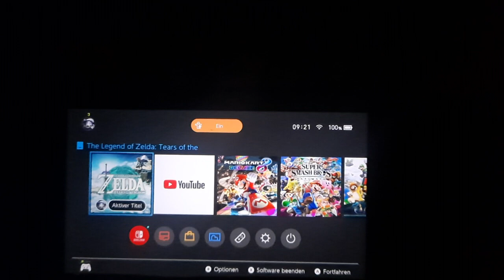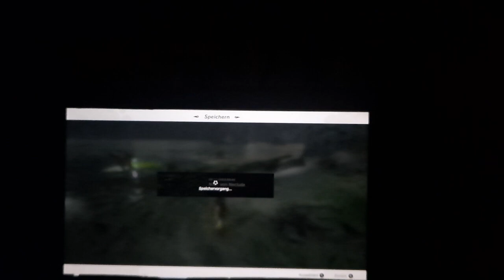Lets Play The Legend of Zelda- Tears of the Kingdom Part 73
Name des Spiels: The Legend of Zelda- Tears of the Kingdom!
Konsole: Nintendo Switch
Entwickler: Nintendo EPD, Monolith Soft
Publisher: Nintendo
Erscheinungsdatum: 12.05.23